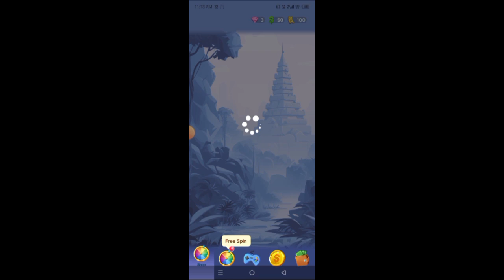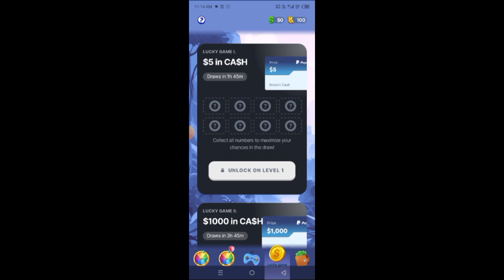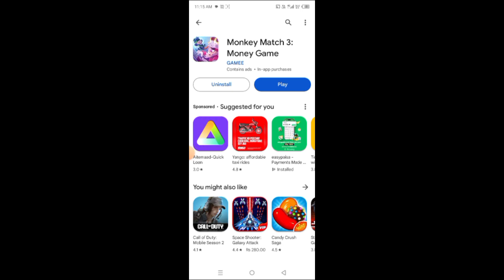Monkey Match 3 Money Game | Monkey Match 3 $100 Live Withdraw Proof | Monkey Match 3 Real or Fake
☑Video Quarries
Monkey Match 3 Game
Monkey Match 3 Money Game
Monkey Match 3 Review
dollar earning games
dollar earning apps
app that pay you real money
how to make money online app
make money
youtube automation
side hustles